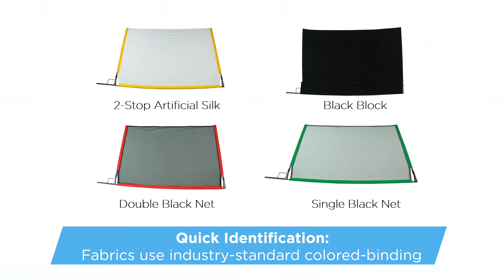Fast Flags Light Control System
We developed the industry’s first collapsible flag and they remain the preferred flag among today’s professional videographers and production crews. This fundamental design allows for uncomplicated storage and transportation between sets. Fast Flags remain the preferred flag among professional videographers and production crews. Fast Flag’s unique collapsible design allows for easy setup and effortless storage in the included travel case. Fast Flag frames are constructed with a durable carbon steel and feature all-metal locking collars. This durable, plastic-free design ensures that these tools will hold up for years of use on-set.